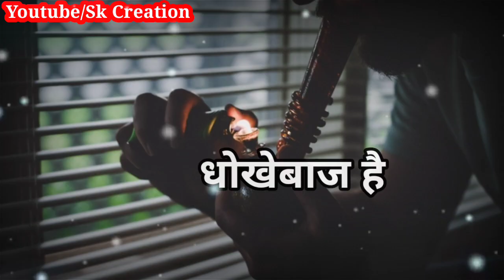धोखेबाज लड़की😡|Sad Boy Shayari Status | Broken Heart Status | Dhoka Diya Tumane | Sk Creation.....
जनाजे उठ चुके है🔥|Attitude Shayari Status 😎|Single Boy Status | Sad Shayari Status | Sk Creation.
Tera Baap Hu Attitude Status 🔥|Boys Attitude Whatsapp Shayari Status | Attitude Status | Sk Creation...
Sher Dobara Wapas Aa Chuka Hai😡|Bad Boy Attitude Shayari Whatsapp Status😎|Sk Creation...
aukat dekhegi status
aukat status
aukat dekhegi
breakup Status
imandari status,
Attitude Status
aukat status video
sad Attitude Status
breakup Attitude Status
bad boy Attitude shayari
Black screen video..
bad boy Attitude shayari Status
bad boy Shayari
shayari
dadagiri shayari
dadagiri shayari status
Status Sad
whatsapp status
😡गुलामी हम नही करते || 🔥Bad Boy Attitude Shayari Status |🔥Attitude Shayari Status || Sk Creation.
😎चाल समझो दुनिया की || Boys Killer Attitude Whatsapp Status🔥Boys Attitude Status🔥Sk Creation.
पैसो की अकड़ || Money Power Status🔥High Level Dialogue Status🔥Attitude Shayari Status🙏Sk Creation.
जिंदगी में || New Bad Boy Attitude Shayari Status🔥 Attitude Shayari Status🔥Sk Creation. 😎×लोग अपनी औकात खुद दिखा देते है 😡Aukat Attitude Whatsapp Shayari Status 2021😡Attitude Status..Meri Aukat😡Aukat Status Video/Bad Boy Status😠Status Whatsapp Video/ Aukat Dekhegi Status. ज़िन्दगी Tru Line status💓Zindagi Whatsapp status 😍My life shayari Sk Creation.
Zindagi shayari.